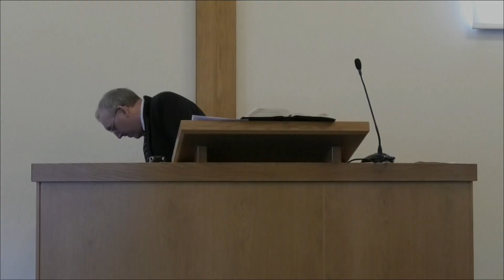Abimelech Gets Himself Made King (Judges 9:1-6)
Abimelech, the Bramble King (1): Abimelech Gets Himself Made King (Judges 9:1-6) by Rev. Angus Stewart
I. Plans Beforehand
II. Scheming in Shechem
III. Murders in Ophrah
Matthew Henry on Judges 9: “The apostasy of Israel after the death of Gideon is punished, not as the former apostasies by a foreign invasion, or the oppressions of any neighbouring power, but by intestine broils among themselves, which in this chapter we have the story of; and it is hard to say whether their sin or their misery appears most in it. It is an account of the usurpation and tyranny of Abimelech, who was base son to Gideon; so we must call him, and not more modishly his natural son: he was so unlike him. We are here told, 1) How he thrust himself into the government at Shechem, his own city, by subtlety and cruelty, particularly by the murder of all his brethren (Judges 9:1-6). 2) How his doom was read in a parable by Jotham, Gideon’s youngest son (Judges 9:7-21). 3) What strifes there were between Abimelech and his friends the Shechemites (Judges 9:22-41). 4) How this ended in the ruin of the Shechemites (Judges 9:42-49), and of Abimelech himself (Judges 9:50-57). Of this meteor, this ignis fatuus of a prince, that was not a protector but a plague to his country, we may say, as once was said of a great tyrant, that he came in like a fox, ruled like a lion, and died like a dog. ‘For the transgression of a land, such are the princes thereof.’”
Alfred Edersheim: “Not far from Ophrah, but in the territory of Ephraim, was the ancient Shechem, connected with so much that was most solemn in the history of Israel. We know the long-standing tribal jealousy of Ephraim and their desire for leadership. Moreover, as we learn from Judges 9:28, Shechem seems to have retained among its inhabitants the lineal representatives of Hamor, the original ‘prince’ and founder of Shechem in the days of Jacob (Gen. 33:19; 34:2; comp. Josh. 24:32). These would represent, so [to] speak, the ancient feudal heathen aristocracy of the place, and, of course, the original worshippers of Baal. As perhaps the most ancient city in that part of the country, and as the seat of the descendants of Hamor, Shechem seems to have become the centre of Baal worship” (Bible History, Old Testament, vol. 3, p. 146).